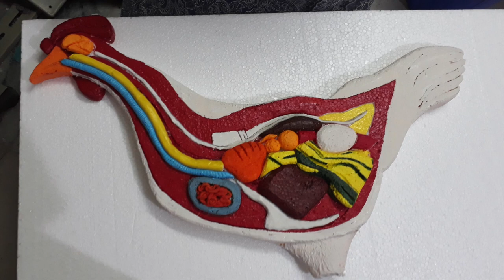Model of Anatomy Of Hen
This video is about how to make model of anatomy of hen